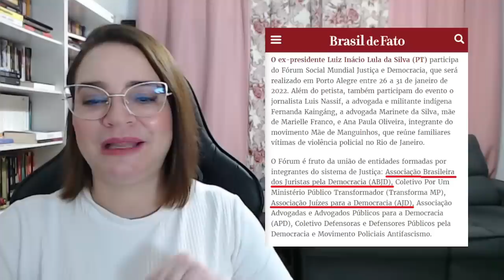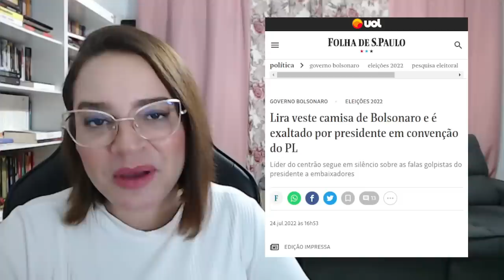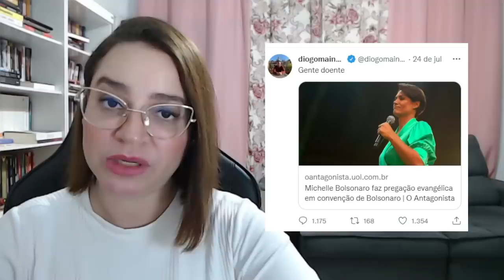Adélio Bispo solto? Treta entre Loola e Simone Tebet?